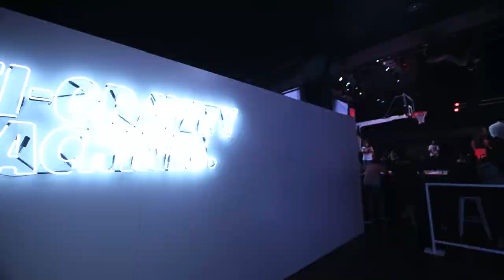Brooklyn Bowl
Step into the future of footwear with the exclusive video reveal of the latest Nike Jordan shoe launch, a project brought to life through the visionary collaboration between Gallagher Designs and Nike. Experience the intersection of high fashion, performance, and cutting-edge design that sets this Jordan release apart from anything you've seen before.

From the drawing board of Gallagher Designs to the global stage of Nike, this video takes you on a behind-the-scenes journey of the creation and launch of the newest addition to the Jordan family. Witness the innovation, dedication, and artistry that went into designing not just a shoe, but a symbol of excellence that carries the legacy of Michael Jordan forward.

This collaboration showcases Gallagher Designs' expertise in creating immersive environments and experiences, perfectly complementing Nike's revolutionary approach to footwear. The result? A launch event that transcends traditional boundaries, capturing the essence of the Jordan brand and igniting the passion of fans and athletes around the world.

Be prepared to be inspired by a project that celebrates the fusion of technology, design, and sportsmanship. This is not just a shoe launch; it's a milestone in the Jordan legacy, a testament to what happens when two giants of innovation and design come together to push the limits of what's possible.